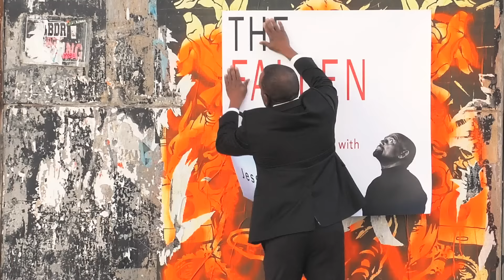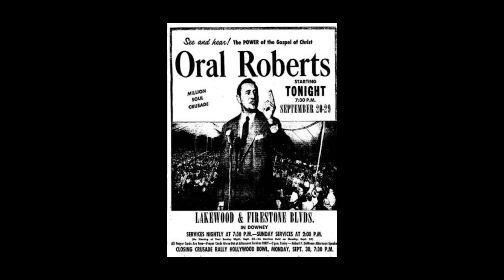Black Pastor THINKS He's Boss, But His Pastor-Wife CONTROLS Him! (Ep. 9 | Season 4)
Why are so many marriages ending in divorce? On this episode of TheFallenState TV, host Jesse Lee Peterson interviews a married pastor couple to better understand how to make marriage work. Chief Apostle Maurice Boykins and Co-Pastor Prophetess Anita Boykins (of Tabernacle of Faith Healing and Deliverance Ministry in California) explain how they navigate their relationship. Jesse asks his pastor guests whether it is scriptural for a woman to pastor, which sparks a heated debate. The debate deepens over the controversial topics of headship in marriage, and sin. Tune in for a lively and passionate debate!